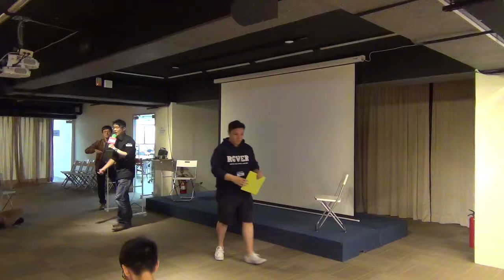交點老屁股派對：熱情從零到一 - 曾定鈞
藝術與設計專業。相信深度思維與獨立思考的重要，喜歡偶而獨處，又喜歡和不同的人接觸學習。為美國SUPERCAMP華文講師。原任職於電子商務公司，深覺台灣應脫離代工思維，必須更多的創意投入與產出，且創意離不開深度文化。為實現此理想決定離開，於大稻埕創立了第一間名為邊境實驗室的共同創造空間。...